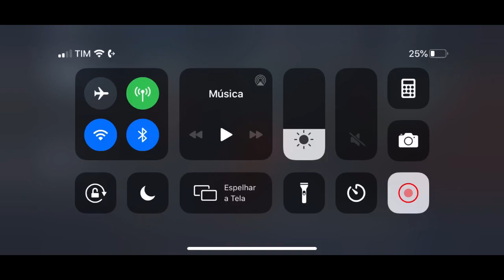Identity V | Legendary Rank | 4Men ~ Comentada